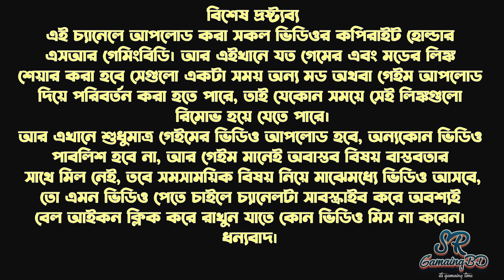SR GamingBD presents NFSMW 2012 Park & Country Challenge